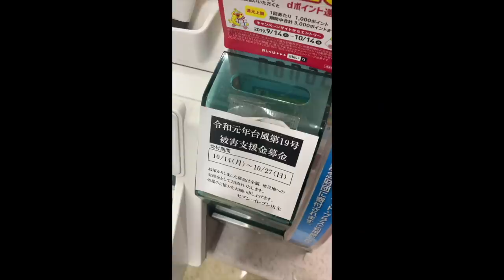【大食い】今回の限定も凄まじい衝撃だった【大胃王】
今月も行ってきました٩( ᐛ )و
限定2種を2丼で
ここ最近毎月行ってる🤔
毎回違うアタックを仕掛けてくるこちらのお店
何度言ってもいいですね(//´﹃｀//)